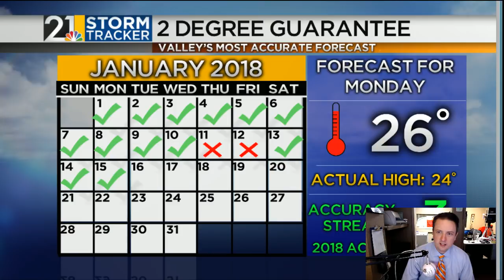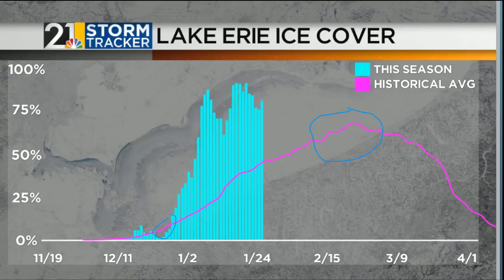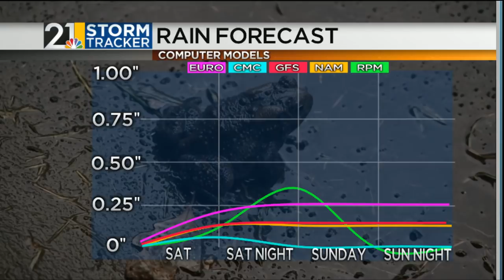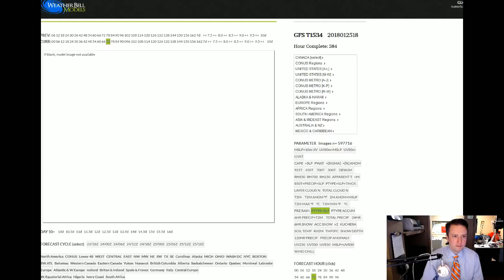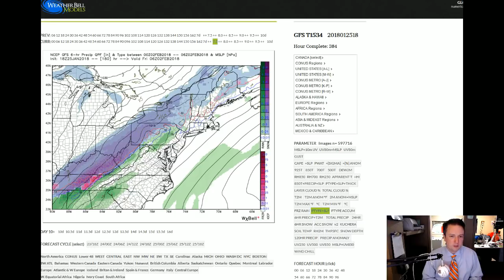Weather For Weather Geeks January 25